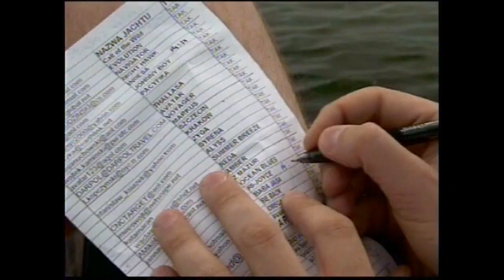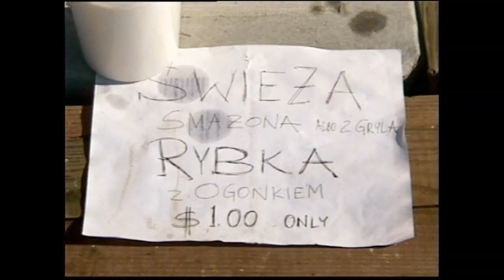Polonia Rendezvous -- Greenport NY -- 2005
Scenariusz - Filip Kapsa
Zdjecia -- Filip Kapsa
Muzyka -- Cannary Productions
Wspolpraca -- Jerzy Kolakowski, Marcel Hovra
Producent wykonawczy -- Big Apple Pictures